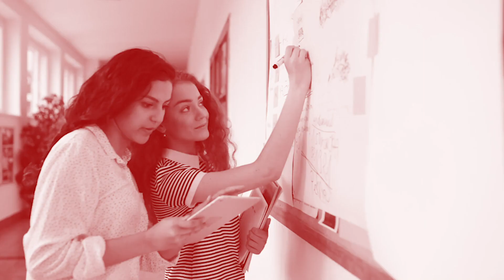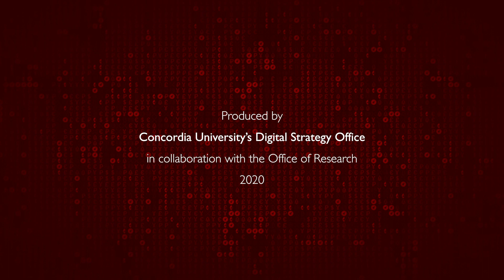What are the dangers of artificial intelligence?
Ask us anything about AI is a Concordia Digital Strategy initiative in collaboration with the university’s Office of Research with the goal of fostering a community conversation about Artificial Intelligence (AI). The conversation is structured by crowdsourcing a curated series of questions from the community and producing video responses to these from our faculty researchers.

In the third video, Concordia faculty researchers provide their responses to the question, “What are the dangers of artificial intelligence?”